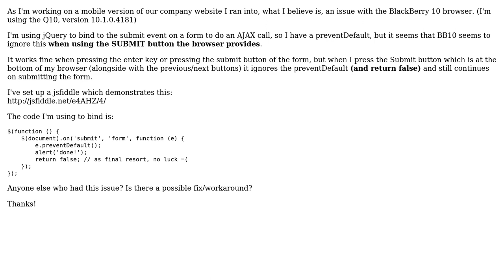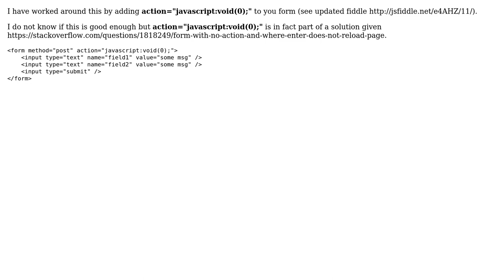BlackBerry 10 browser submits form using browser submit button when using preventDefault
With thanks & praise to God, and with thanks to the many people who have made this project possible! | Content (except music & images) licensed under CC BY-SA | Music | Images & others | With thanks to user user17510 user Michael Owens user fvan and the Stack Exchange Network Trademarks are property of their respective owners. You are responsible for your own actions.